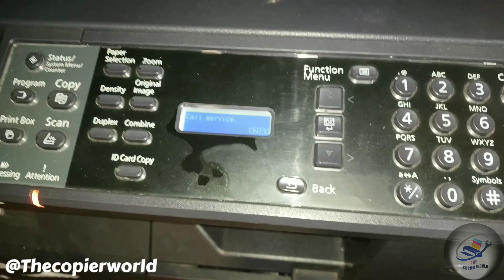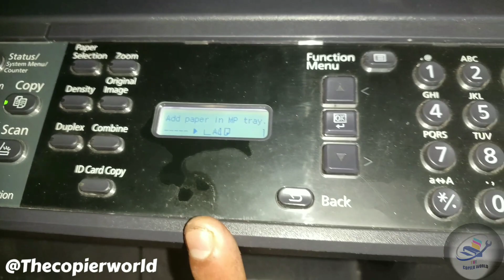Kyocera Call Service C6030 || Kyocera Error Code C6030 || Kyocera Taskalfa 1800 error code C6030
Kyocera Call Service C6030
Kyocera Error Code C6030
Kyocera Taskalfa 1800 error code C6030
Kyocera taskalfa
Kyocera Taskalfa 2200 error code C6030
Kyocera Taskalfa 1801 error code C6030
Kyocera Taskalfa 2201error code C6030
error code C6030
Call Service C6030

Editing Tools:
1- Editing By Kinemaster
2- Thumbnail Making - Adobe Photoshop 7.0
3- Youtube Library  Music  Used - Fun Kid - Quincas Moreira.mp3
4- End Screen Make By Kinemaster
5- Voice Changer Name - Megaphone By Kinemaster